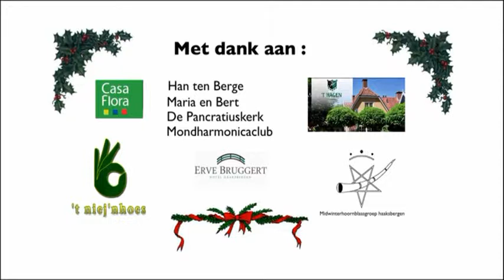RTVSternet 20111223 Kerstuitzending 2011 Haaksbergen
Kerstspecial 2011 met onder andere de monharmonicaclub Haaksbergen, midwinterhoornblazers Haaksbergen en het kerstverhaal verteld door Han ten Berge. 480p